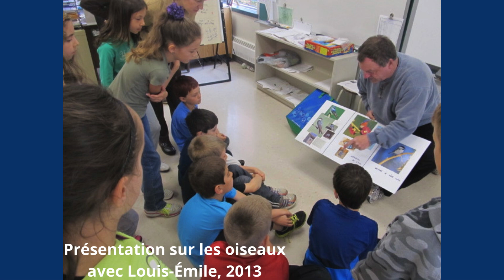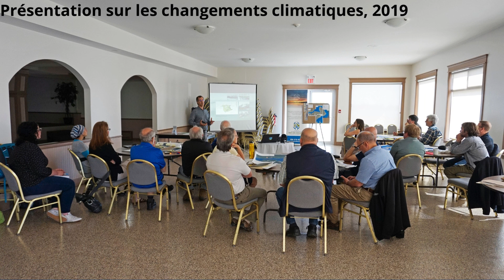Vidéo commémorative du 25e anniversaire du GDDPC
Voici un montage photo qui regroupe plusieurs activités effectuées au cours des 25 dernières années du GDDPC!